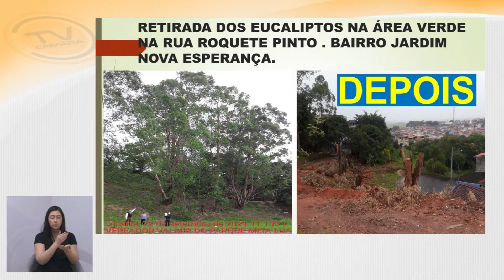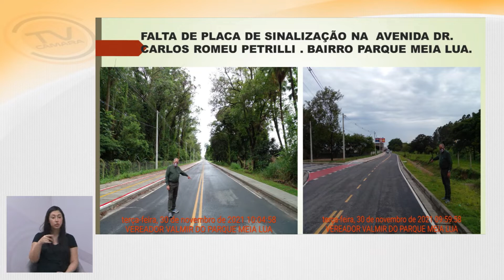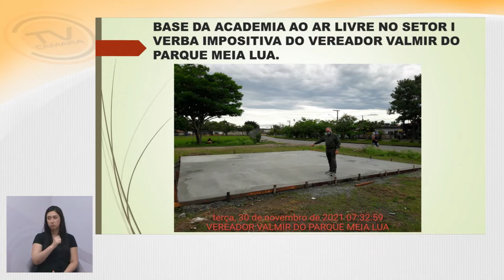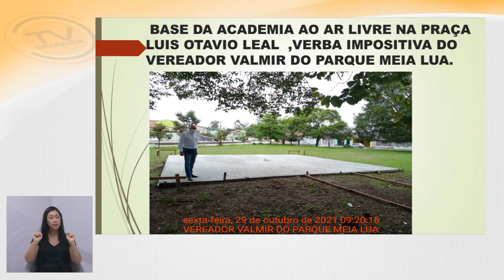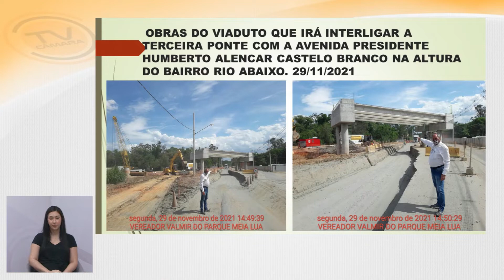Vereador Valmir do Pq Meia Lua (DEM) Tema Livre - 01/12/2021